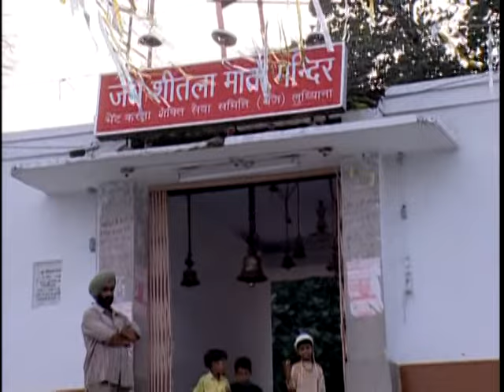Main To Darshan [Full Song] Swarg Se Pyara Maa Ka Dwara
Song: Main To Darshan
Album: Swarg Se Pyara Maa Ka Dwara
Singers: Narendra Kaushik